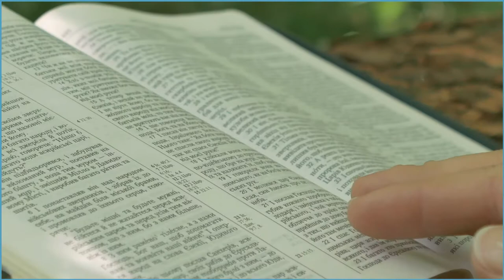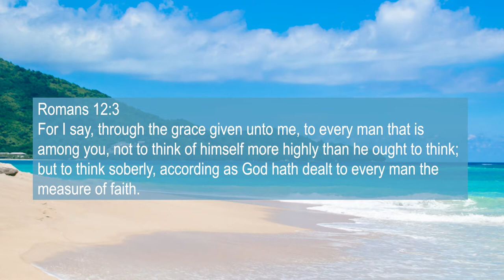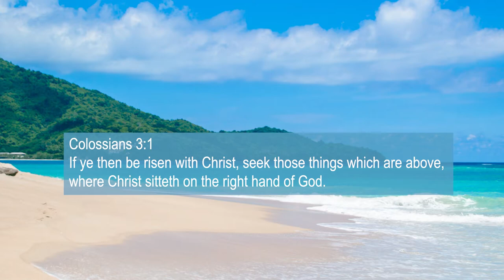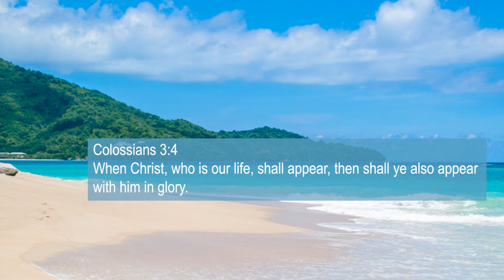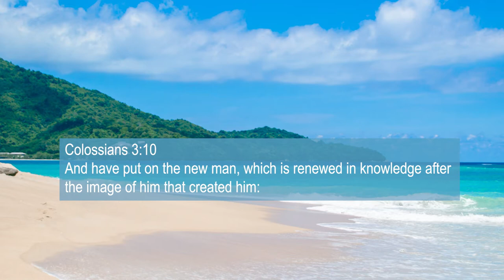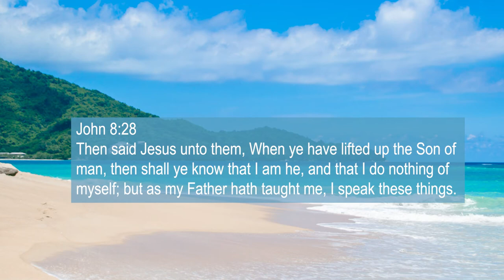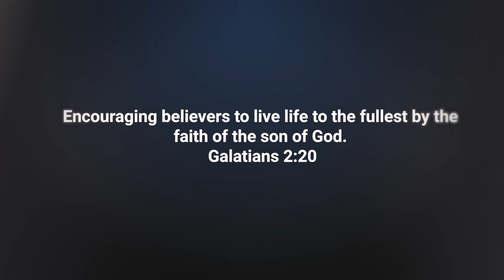061 | Your Focus Determines Your Harvest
"If ye then be risen with Christ, seek those things which are above, where Christ sitteth on the right hand of God. Set your affection on things above, not on things on the earth. For ye are dead, and your life is hid with Christ in God. When Christ, who is our life, shall appear, then shall ye also appear with him in glory. Mortify therefore your members which are upon the earth; fornication, uncleanness, inordinate affection, evil concupiscence, and covetousness, which is idolatry: For which things' sake the wrath of God cometh on the children of disobedience: In the which ye also walked some time, when ye lived in them. But now ye also put off all these; anger, wrath, malice, blasphemy, filthy communication out of your mouth. Lie not one to another, seeing that ye have put off the old man with his deeds; And have put on the new man, which is renewed in knowledge after the image of him that created him. " (Colossians 1:1 - 10)

MB Ministries releases videos Monday, Wednesday, and Friday of each week at 3 pm ET (GMT-5). Please share anything that you would like for us to join with you in prayer or your praise reports in the comment sections.

To learn more about MB:

Additional video that may be a blessing to you: "080 | The Process Of Faith Part 2 | mbmediaministries"